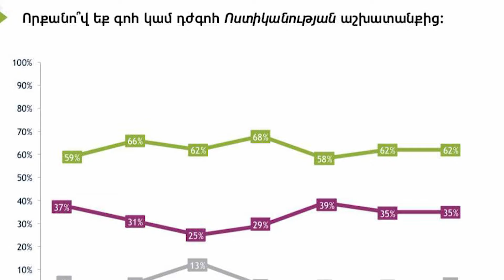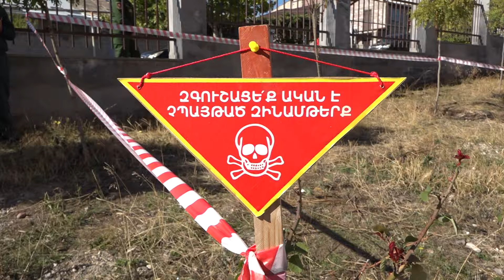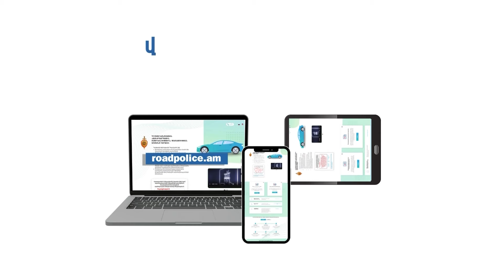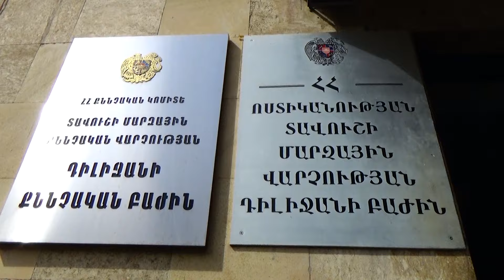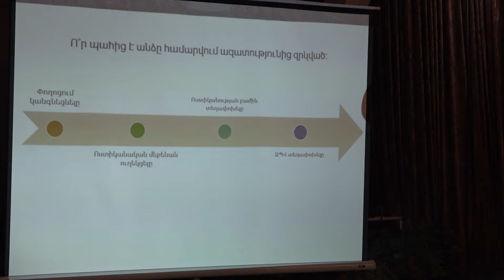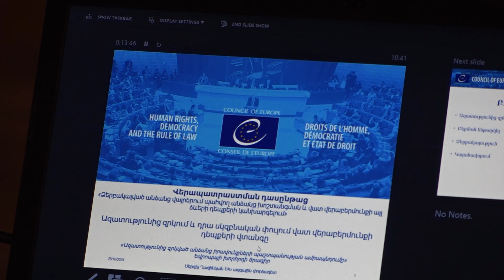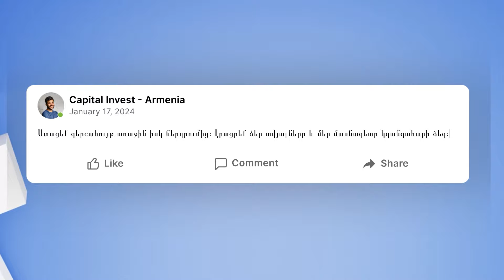«02» հաղորդում 02․11․2024 / 02 Haghordum